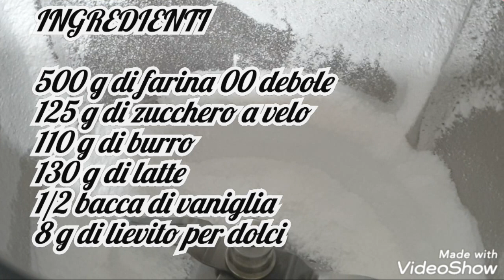SIMIL BISCOTTI ORO CIOK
Ho associato il classico biscotto secco,dal sapore semplicissimo,appropriato per assemblare con la cioccolata!
INGREDIENTI 👇
Versate nel boccale la farina, lo zucchero a velo, latte, i semi di mezza bacca di vaniglia, burro morbido (potete lasciarlo 1 oretta a temperatura ambiente) e lievito.
Fate partire a modalità spiga gli ingredienti. Risulterà un composto molto asciutto quasi sabbioso, quando gli ingredienti si saranno amalgamati fra loro in maniera omogenea, ci vorranno circa 5 minuti, togliete l’impasto e compattatelo con le mani facendone una palla.
Accendete il forno in modalità ventilata a 180°, mentre raggiunge la temperatura formiamo i biscotti. Spolverate leggermente il piano con della farina e stendete una sfoglia sottile, circa 3/4 mm, aiutandovi con il mattarello. Dovrà essere stesa in maniera omogenea, cioè avere lo spesso spessore per tutta la superficie.
Spostate man mano i biscotti sulla teglia foderata di carta forno, quando avrete completato la prima teglia e il forno avrà raggiunto la temperatura impostata, infornate per circa 10/12 minuti a 180C°. Controllate la cottura dei biscotti dal fondo, i bordi risulteranno leggermente più colorati ma ricordatevi che non ci sono uova in questo impasto, quindi non aspettate che diventino scuri.
Spennellate con del miele o marmellata e attaccate la cioccolata precedentemente fusa a magno maria e messa in appositi stampini.
Buon sppetito😋